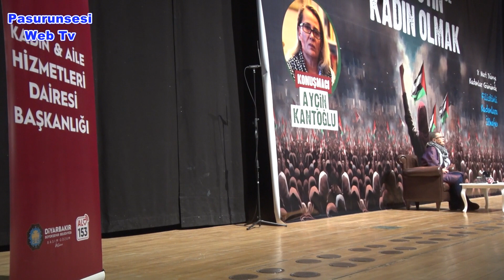Diyarbakır’da Filistin’de Kadın Olmak söyleşisi gerçekleştirildi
Diyarbakır Büyükşehir Belediyesi ‘8 Mart Dünya Kadınlar Günü’ münasebeti ile Ayçin Kantoğlu’nun konuşmacı olarak katıldığı söyleşi gerçekleştirdi.
Kadın ve Aile Hizmetleri Daire Başkanlığınca gerçekleştirilen “Filistin’de Kadın Olmak” söyleşisine kadınlar ilgi gösterdi.
Sezai Karakoç Kültür ve Kongre Merkezi’nde gerçekleştirilen program Kadın ve Aile Hizmetleri Daire Başkanı Ayşe Yıldırım’ın selamlama konuşması ile başladı.
Programda Diyarbakır Büyükşehir Belediyesi’ne bağlı merkezlerde eğitim alan çocuklar Filistin’de yaşananları anlatan tiyatro oyunu sergiledi.
Filistin’de yaşanan durumu özetleyerek konuşmasına başlayan Kantoğlu, dünyanın her yerinde kadınların çeşitli zorluklar yaşadığını ama özellikle Filistinli kadınların çok zor dönemlerden geçtiğini söyledi.
Kantoğlu konuşmasına şöyle devam etti:
“Filistin’de binlerce kadın evladını kaybetmenin acısını yaşıyor. Ama hepsinde inanılmaz bir tevekkül ve teslimiyet hali var. Hiçbir haberde kadınların isyan ettiğine şahit olamazsınız.”
Konuşmasının ardından katılımcıların sorularını cevaplayan Kantoğlu’na Büyükşehir Belediyesi Genel Sekreteri Abdullah Çiftçi, eşi Meryem Çiftçi ve Ayşe Yıldırım tarafından plaket ve çiçek takdim edildi.
Program çıkışında kadınlara Park ve Bahçeler Daire Başkanlığı tarafından çiçekler hediye edildi.